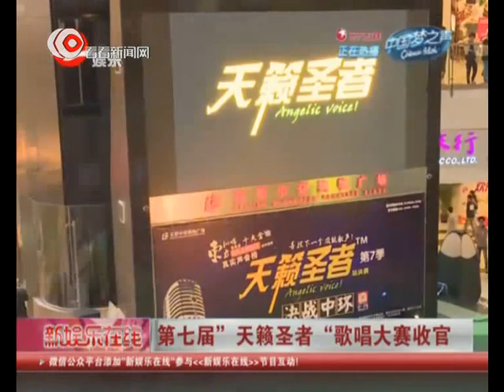第七届“天籁圣者”歌唱大赛收官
第七届“Angelic Voice!天籁圣者”歌唱大赛总决赛在沪举行。最终，“铁肺妙音”苗音斩获年度冠军，而阿冠与方吟则分别拿下亚、季军。